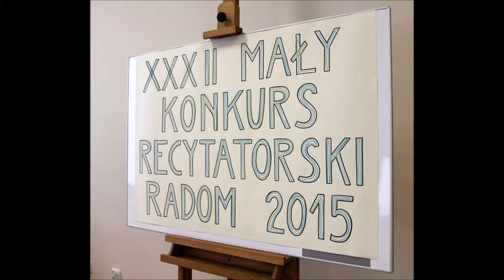XXXII Mały Konkurs Recytatorski Radom 2015 - recytuje Malwinka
Recytuje: Malwinka Radecka-Kohn kl II SP
 wiersze:
"Serio z Bakterią" Paweł Beręsewicz i "Lato wreszcie" Urszula Kozłowska
Malwa otrzymała wyróżnienie w kategorii klas I-VI SP:).